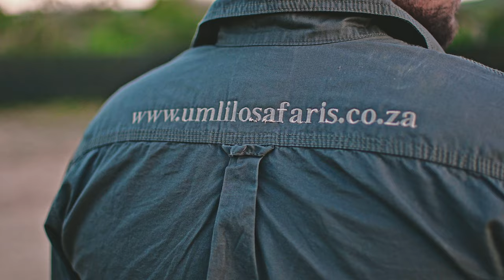Madalas Rest Tented Camp | Umlilo Safaris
Bush News: March 2023

‘New Safari Tented Camp’

To all our valued Clients & Hunting Friends from around the world
Greetings from the entire Umlilo Safaris Team, Kirkwood, South Africa
We are happy to invite you all to our latest project – the all new Madalas Rest Tented Camp. The word ‘Madala’ (meaning ‘old man’ in Xhosa language) brings tribute not only to the late original landowner (through whom we hunted this land for than 20 years with our foreign clients), but it also refers to the mountain skyline to the west with its silhouette of ‘an old man’s face’ resting.
Soon we will be welcoming our first international guests here and also other Outfitters with their valued foreign clients. The design and lay-out was based on 20+ years of conducting hunting safaris from various camps across Southern Africa. You are all invited to experience the amazing ‘African Bush atmosphere’ during your stay here.

Safari Tented Camp (certainly suitable for ladies too)
• This is the best African Safari experience for any visitor
• Tucked away and nestled amongst Acacia & Wild Plum trees make you forget the world outside
• The calls of Fish Eagle, Buffalo, Kudu, Baboon, Nyala, Wildebeest, Zebra, Jackal are the music at camp
• Hunt on foot from the Camp or drive from 5 to 20 minutes and start hunting
• Relax on the custom-designed large hammocks under the Wild Plum trees
• Safari Tents (Spacious double-roomed, solar powered) with en-suite bathrooms (warm showers)
• Top Quality Safari Food (lots of venison variety)
• Chef uses Open Fire and / or Gas cooking in the Tented Kitchen
• Bar is fully stocked, drinks are cold and ice on demand
• The only part that we are missing here is: YOU

We look forward to welcome you here!